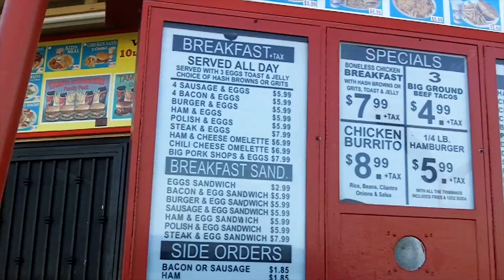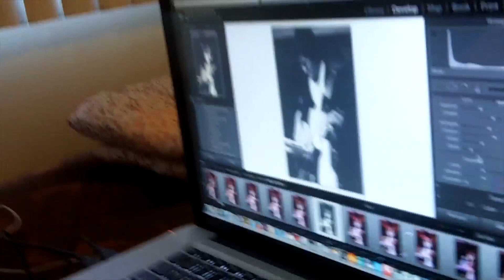Behind The Scenes for the Making of the Obey Video by Keno Camp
Enjoy this behind the scenes documentary filmed during the making of the video for the song "Obey" from Keno Camp's RIOT album, out 1/14/14 on Trendency Records.